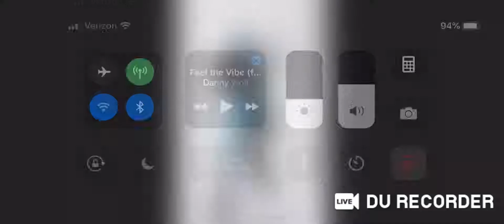S.H figurearts Diend and Build rabbitdragon!